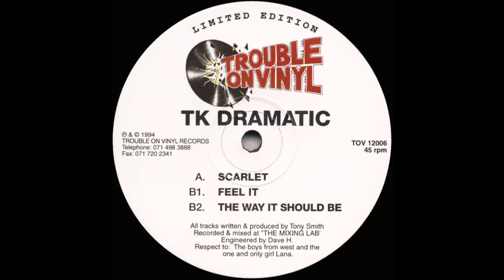TK Dramatic - The Way It Should Be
Trouble on Vinyl - TOV 12006